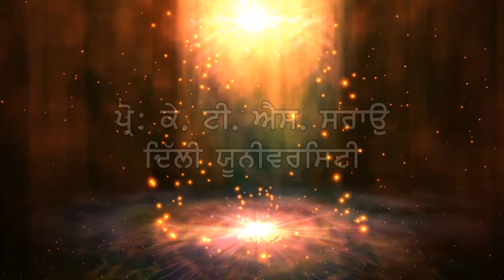Vishesh Vichar Gosti Pro K T S Sarao Ji 07 April 2019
Many students had learned a lot of information of Gurmat Sangeet and Singing techniques and enjoy kirtan class, Tabla Class, and Instruments class.